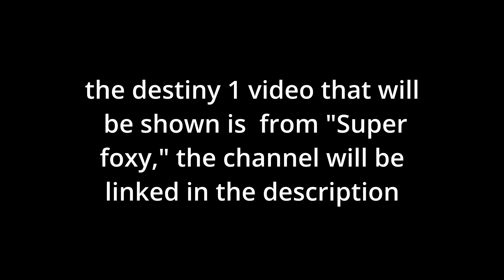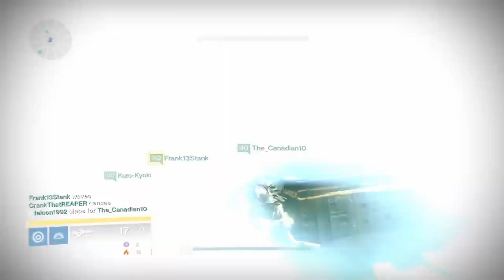Destiny 1 and 2 - Oryx's death